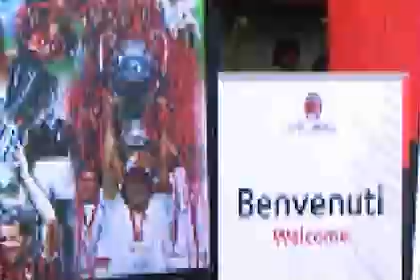Milan Junior Camp Day 2009 - Centro Sportivo Vismara